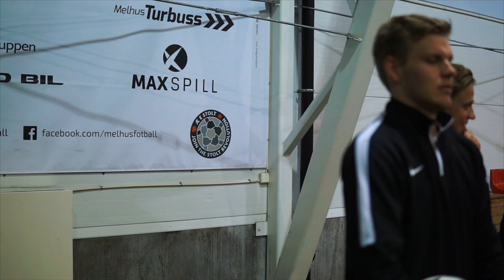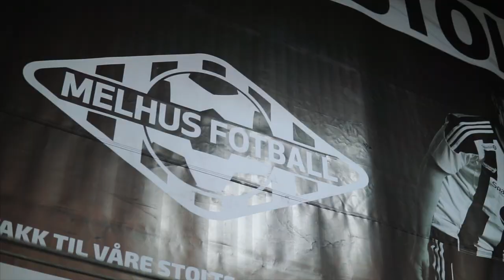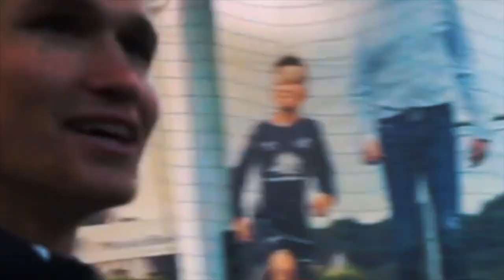EXCLUSIVE tekkers and Q&A (feat. Dennis Johnsen | Olaus Jair S)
Exclusive tekkers and q&a with Ajax-player Dennis Johnsen and Rosenborg-player Olaus Jair the man. - Just for fun!
Hit the thumbs up for more!